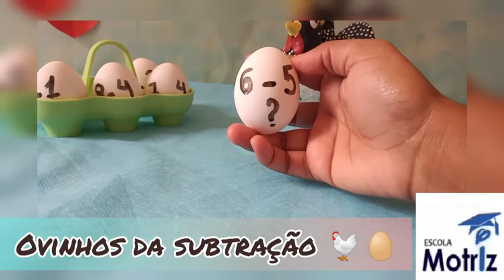Ovinhos da subtração 🐔🥚